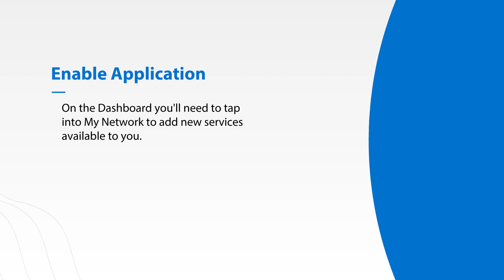Learn How to Enable and Disable Applications Using the App | SkyBest My-Sky | SkyLine/SkyBest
The SkyBest My-Sky app from SkyLine/SkyBest allows you create your own unique Wi-Fi experience, including the ability to enable and disable applications.  Watch this video to learn how.